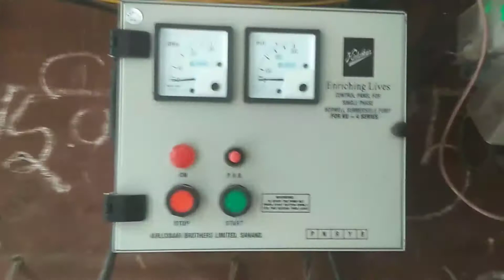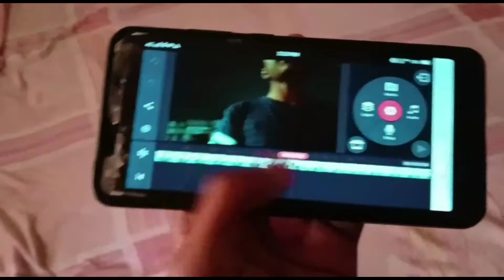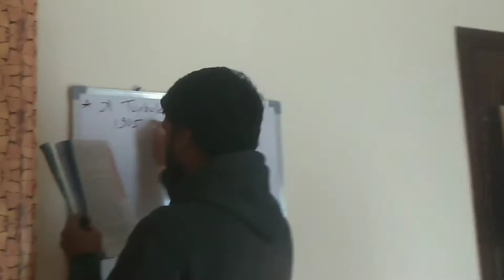Mera dost upar se jump karne gaya or gir gaya😂😂😂